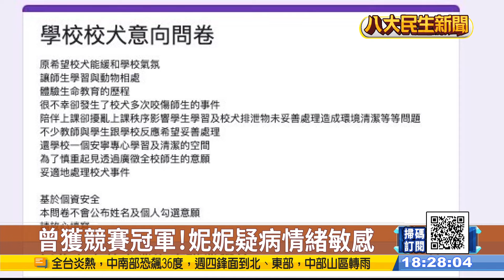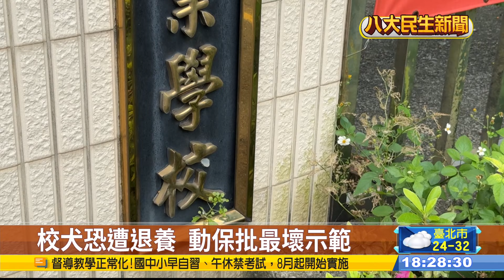校犬咬壞名牌鞋恐遭退養 動保批最壞示範 |【民生八方事】| 2024041507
臘腸犬「妮妮」是在動保處被領養擔任學校的校犬，協助推動生命教育課程，但最近校方以妮妮咬傷師生、擾亂上課秩序、隨地大小便為由，進行全校問卷決定校犬去留。經過新北市教育局與動保處介入後，動保處馴犬師明起進駐學校提供專業協助，希望妮妮繼續在校園生活。